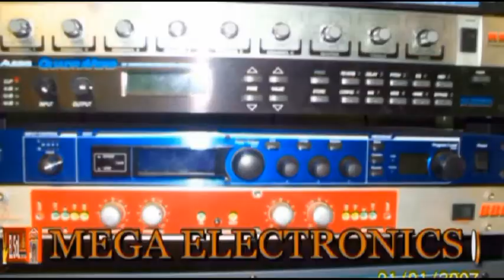SOL TV SHOW # 11.wmv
SOL TV SHOW # 11